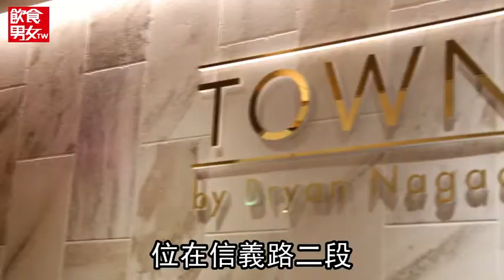【永康商圈精選】Town by Bryan Nagao新菜單超牛 主廚「Fusion」身手了得 | 蘋果新聞網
隱身在永康街最熱鬧的街區，卻得直上3樓才會發現別有一番天地的Town by Bryan Nagao餐廳，2018年3月跨海來台開設海外首家分店，打造出有別於坊間多數高端餐飲的氛圍，主廚Bryan笑說：「當初餐廳營運時，是想打造出早期仕紳雲集，共聚一堂一起抽雪茄、放鬆談心的氛圍，因此餐廳裡燈光相對昏暗、也有各種老照片與慵懶的音樂，來襯托以法式基礎呈現的潮流美式菜色。」也因獨樹一格的用餐氛圍與菜式風格，一開幕就引起極高關注.